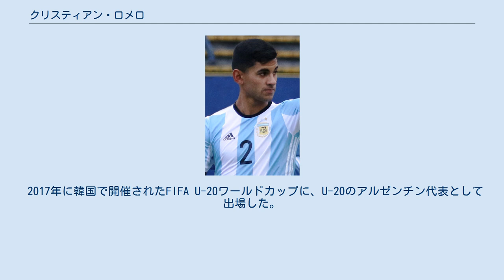クリスティアン・ロメロ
クリスティアン・ガブリエル・ロメロ（Cristian Gabriel Romero，1998年4月27日 - ）は、アルゼンチン・コルドバ州コルドバ出身のサッカー選手。
プレミアリーグ・トッテナム・ホットスパーFC所属。
 地元CAベルグラーノのユースチームから2016年にトップチームに昇格。
同年のコパ・スダメリカーナ2016にも出場するなど、有望株として注目を集める。
 2018年7月、ジェノアCFCへの移籍が決定。
10月21日のユヴェントスFC戦でセリエA初出場。
同月28日のウディネーゼ・カルチョ戦では、移籍後初ゴールを決めたものの、退場処分も受けた。
しかし、その後は最終ラインに定着し、ユヴェントスがロメロの獲得に興味を示していた。
そんな中、ジェノアは2019年2月22日に2023年までの契約を締結した。
 2019年7月12日、ユヴェントスFCはジェノアCFCと3年間で2600万ユーロを支払うことによるロメロの獲得に合意したことを発表した。
スポーツ面の業績に基づく最大530万ユーロのジェノアCFCへのボーナス支払いにも合意した。
ロメロとは2024年6月30日までの5年契約を結び、2020年6月30日まではジェノアCFCへ期限付き移籍。
 2020年9月5日、アタランタBCは2年間の期限付き移籍でロメロを獲得したことを発表した。
アタランタBCは買い取りのオプションを保有している。
来季のチャンピオンズリーグ出場権獲得となるチームのリーグ戦第3位、コッパイタリア決勝進出に貢献、同シーズンのリーグ最優秀DFに選出された。
 2021年8月6日、アタランタBCは1600万ユーロで買い取りオプションを行使した。
同日、トッテナム・ホットスパーFCへ移籍することが発表された。
 2017年に韓国で開催されたFIFA U-20ワールドカップに、U-20のアルゼンチン代表として出場した。
 2021年6月3日、2022 FIFAワールドカップ・南米予選のチリ代表戦で代表初出場。
6月8日のコロンビア代表戦で代表初得点を挙げた。